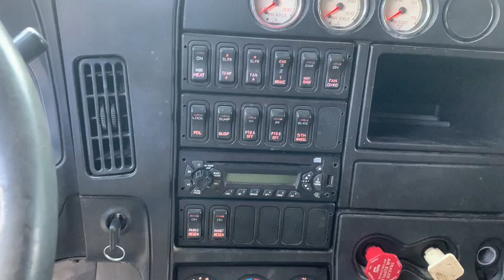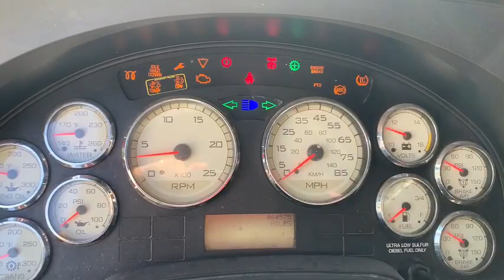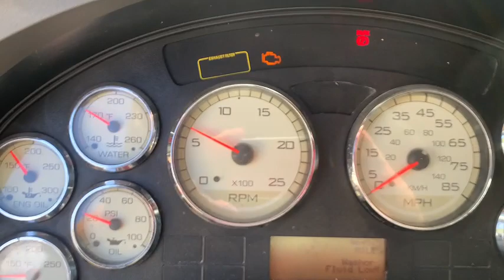2014 International ProStar Tandemn Sleeper Cab 5th Wheel Truck Tractor